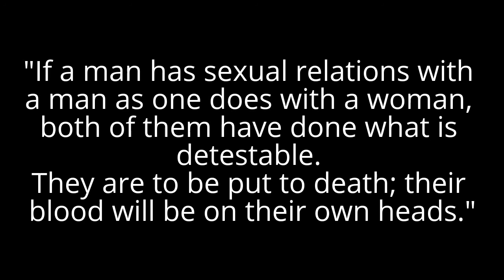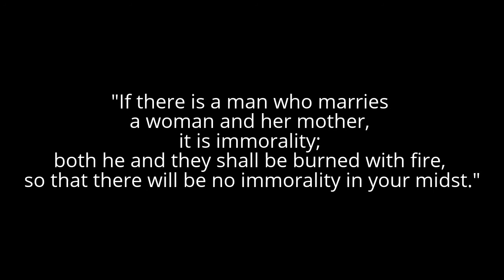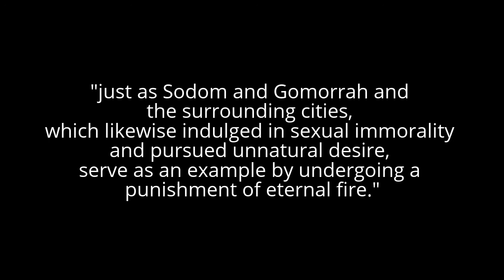God's & Buddhas Take Morality Very Seriously. We're In Big Trouble!